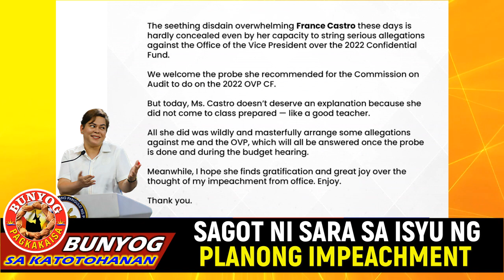PANOORIN: SAGOT NI SARA SA ISYU NG PLANONG IMPEACHMENT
--BUNYOG SA KATOTOHANAN